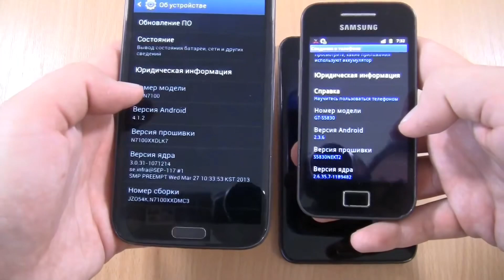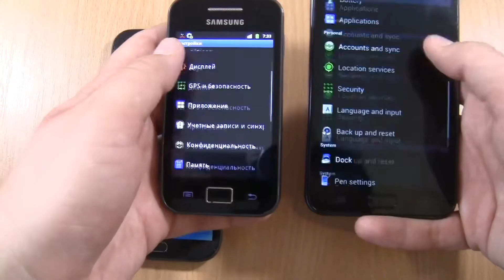Samsung Galaxy Triple Incoming Outgoing Call